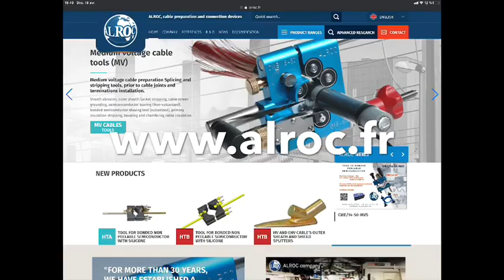ALROC PG PRG Strip & Remove Cable Sheath Jackets from LV MV HV Cables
Alroc PG cable tools are used by MV-HV jointers to remove the outer sheath to prepare the cable ready for the installation of joints, terminations or connectors.

The PG enables the user to make a circular and longitudinal cut in order to remove cable’s outer sheath. All cutting depth ranging from 0,5 mm / 0,019 in to 5 mm / 0,196 in are available on demand.

To see the full range of Alroc tools that Thorne & Derrick have available